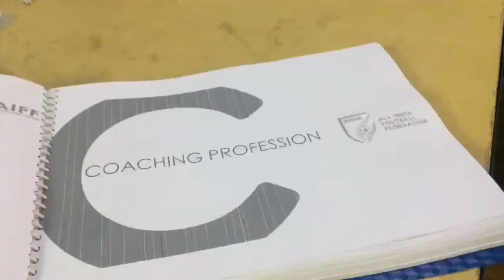During AFC C License Certificate Course